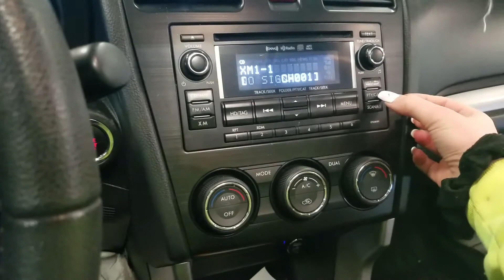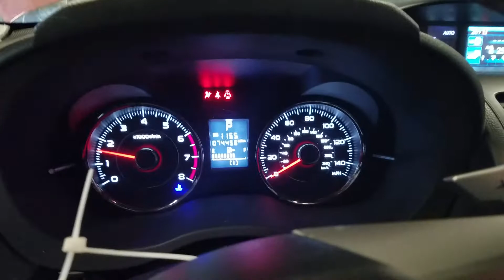22A0130 2014 SUBARU FORESTER 74,456MILES